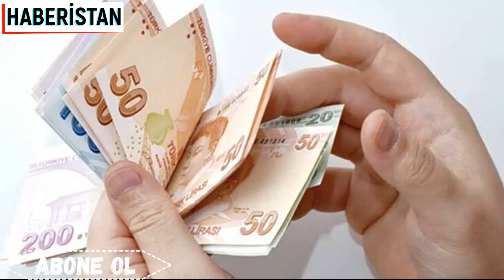EMEKLİ İNTİBAK YASASI ZAMMI MÜJDESİ SON DAKİKA FLAŞ HABER